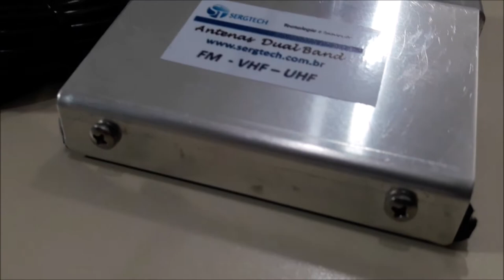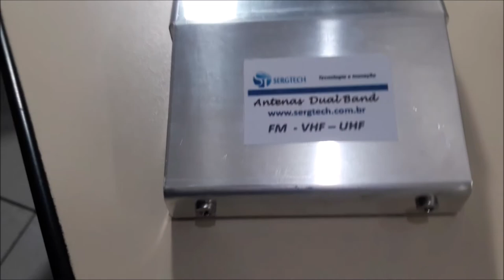Base Magnética de Alumínio ! Conceito A Primeira do Brasil e nossas antenas FM e Dual Band .